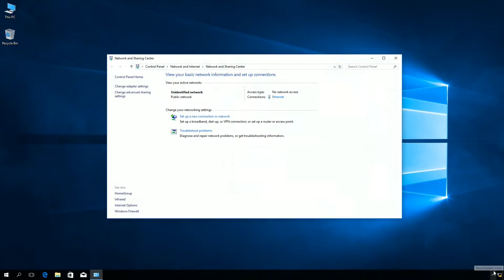Windows 10: How to reset network connection settings.